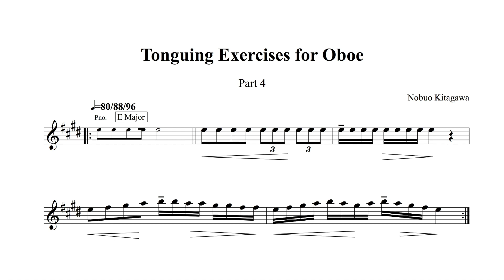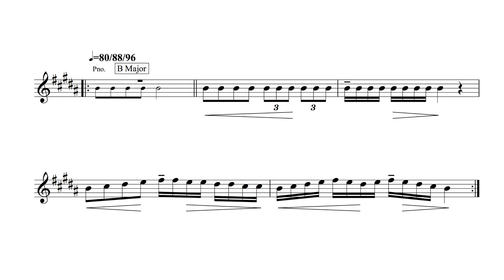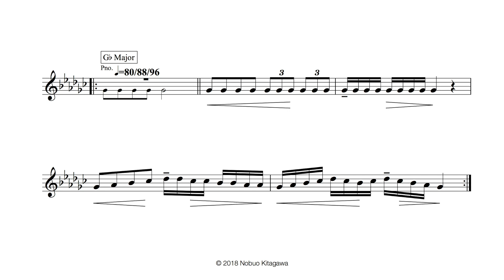Tonguing Exercises for Oboe—Part 4 オーボエの為のタンギング練習曲 —Part 4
Aim for clean, natural articulation without affecting intonation, tone quality, or phrasing. フレージング・音色・音程を損なわず、正確で自然なタンギングが出来るよう練習してください。